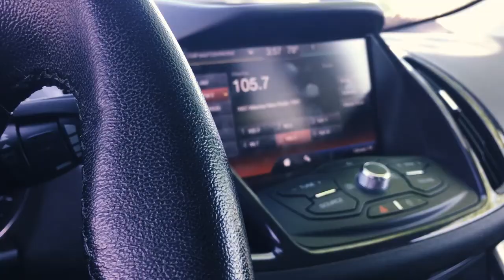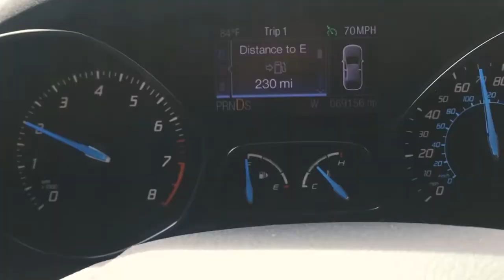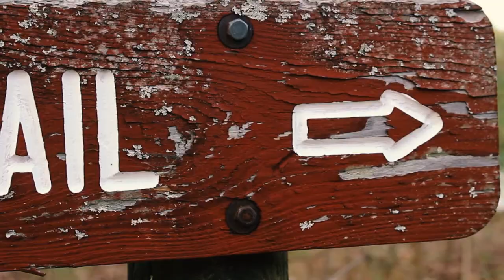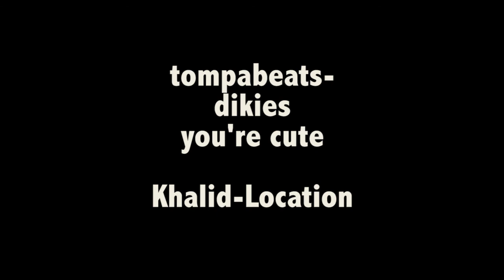Hiking at the Lake Vlog 2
Gear:
          Manfrodo tripod